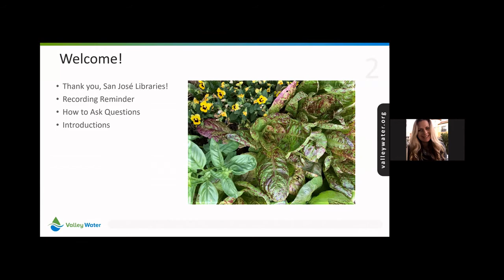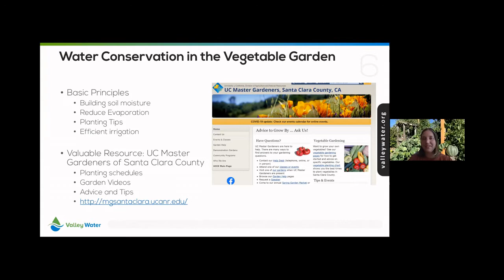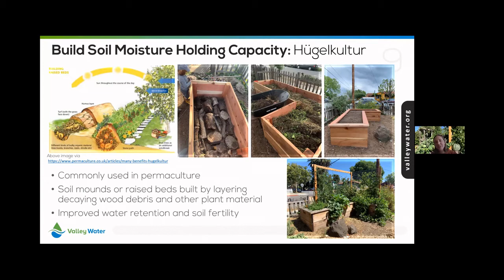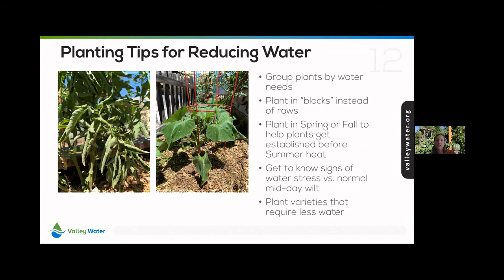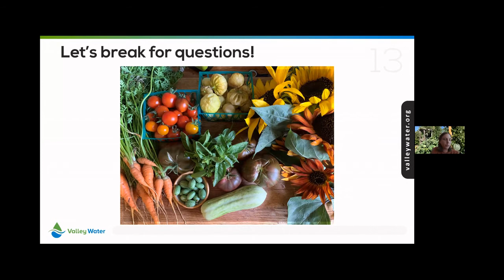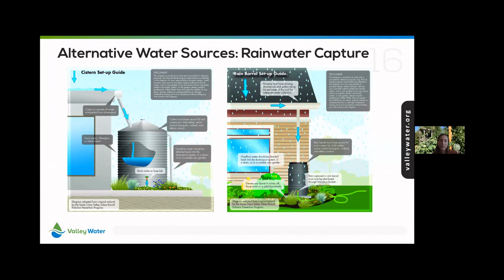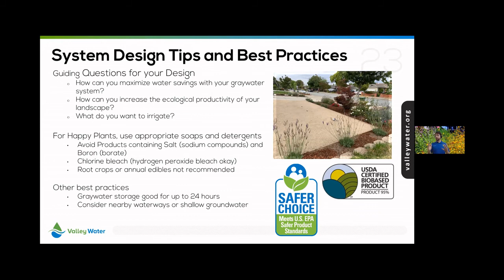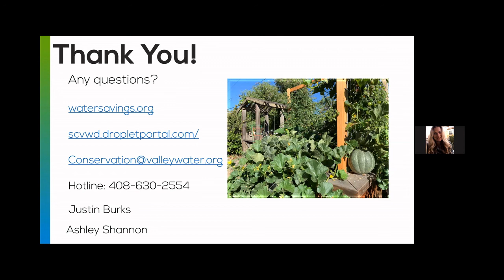Water Conservation in the Vegetable Garden with Valley Water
Maintaining a beautiful, healthy vegetable garden can require a lot of water, but it doesn’t have to! Learn how to grow a water-efficient vegetable garden with the San José Public Library and Valley Water’s Water Conservation Specialists, Ashley Shannon and Justin Burks. In this primer on water conservation in the vegetable garden, you will learn about efficient irrigation equipment, rainwater capture, and graywater use to safely get more out of your garden with less water.